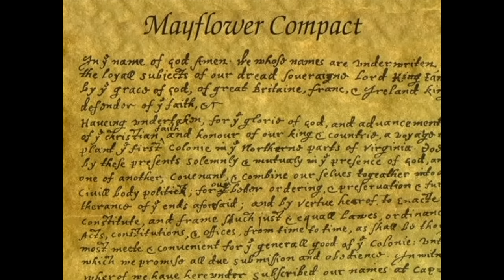The Plimoth Plantation - More American History on the Learning Videos Channel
Plimoth Plantation is a living history museum in Plymouth, Massachusetts founded in 1947. The video features interviews with Plimoth Plantation interpreters.  After viewing this video, students will come to understand what life was like for the early English settlers in America.  Students will be able  to imagine themselves in colonial times. This video is a part of Discovering the First Thanksgiving Lesson Plan.

It attempts to replicate the original settlement of the Plymouth Colony established in the 17th century by the English colonists who became known as the Pilgrims. They were among the first people who immigrated to America to seek religious separation from the Church of England. It is a not-for-profit museum supported by Administrations, contributions, grants, and volunteers. The re-creations are based upon a wide variety of first-hand and second-hand records, accounts, articles, and period paintings and artifacts, and the museum conducts ongoing research and scholarship, including historical archaeological excavation and curation locally and abroad.

In the 1624 English Village section of the museum, first-person interpreters have been trained to speak, act, and dress appropriately for the period, whereas third-person (or modern) interpreters have been trained to answer inquiries that guests may have which those in character are unable to answer while in their respective roles. At Plimoth Plantation, they are called historical interpreters, and they interact with their "strange visitors" (i.e., the modern general public) in the first person, answering questions, discussing their lives and viewpoints, and participating in tasks such as cooking, planting, blacksmithing, and animal husbandry.

The 1624 English Village loosely follows a time line, chronologically representing the calendar year 1624 from late March through November (the months when the museum is open), depicting day-to-day life and seasonal activities, as well as featuring some key historical events, such as funerals and special celebrations.